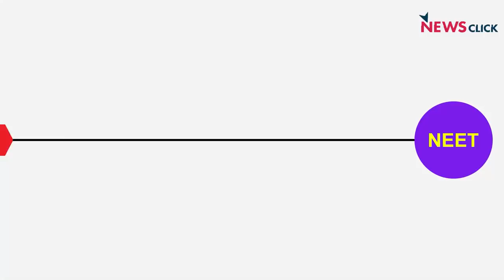SFI Urges TN Governor's Action to Bypass NEET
Students' Federation of India (SFI) picketed Raj Bhavan in Chennai on October 27, alleging that Governor RN Ravi was delaying the NEET exemption bill from receiving the President's assent. The state government had recently passed a resolution in the TN Assembly to get exempted from the NEET examination. Leading the protest rally, Mayukh Biswas, general secretary of SFI, accused the Governor of being a puppet of the Narendra Modi-led BJP central government.